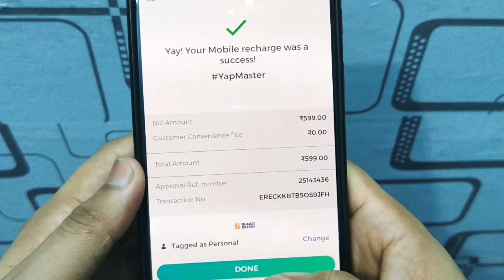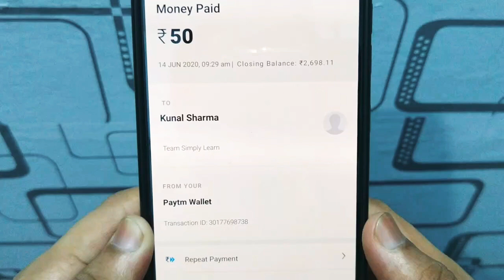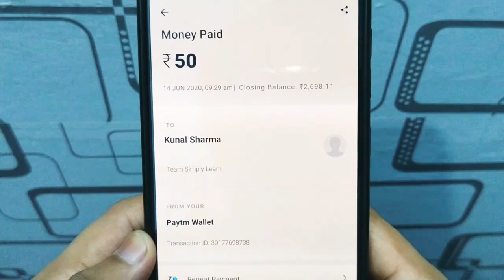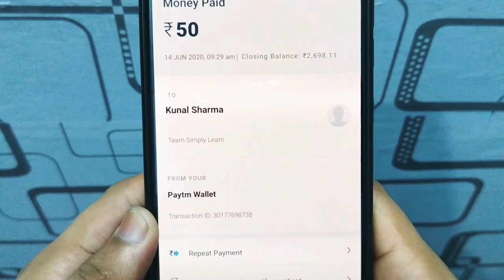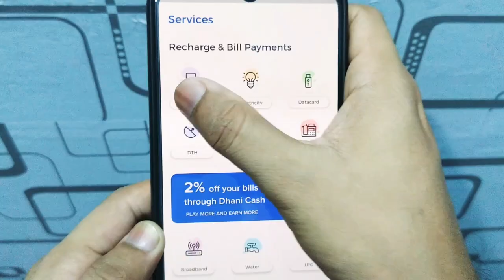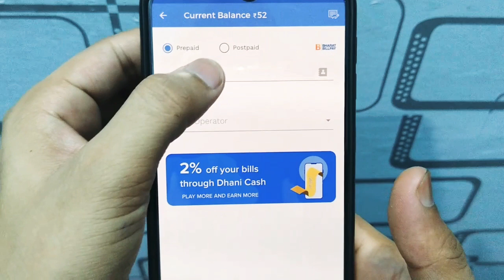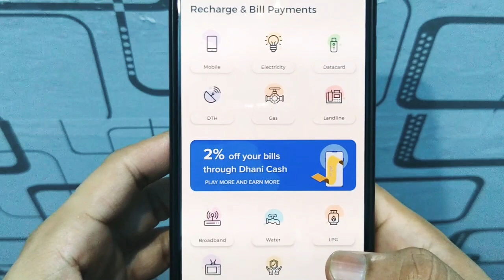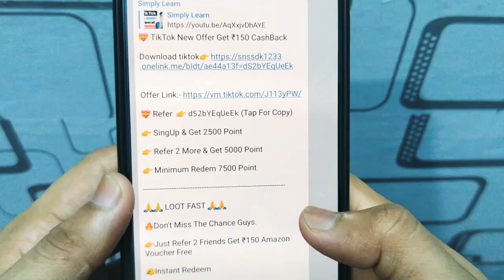Jio 599₹ recharge into 0₹ new loot Bug trick working now Free recharge script Best trick Dhani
Jio 599₹ recharge into 0₹ new loot Bug trick working now Free recharge script Best trick
how to recharge unlimited
Free recharge trick 2020
how to recharge jio sim in 0₹

Dhani App Free Recharge
Only free mobile recharge app 2020. Instant free recharge app new
Only free mobile recharge app 2020
Free mein mobile recharge kaise karen how to free mobile recharge app 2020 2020 Mein free mein mobile recharge kaise karen new application form free recharge all sim card and all pack

video description=
Get free mobile recharge
free mein recharge kaise karen
how to get recharge
new best new app in recharge how to free mobile recharge in online